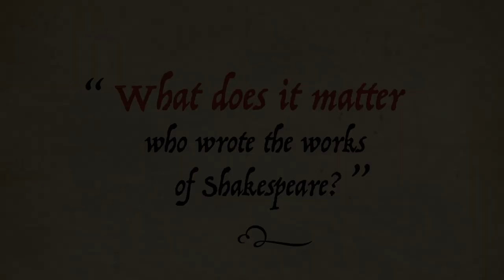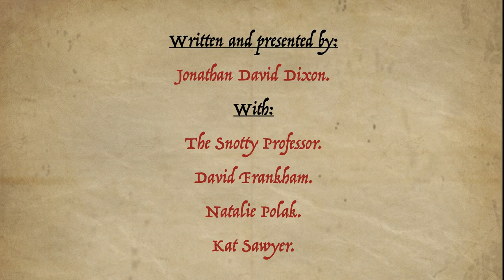What Does it Matter Who Wrote the Works of Shakespeare? by Jonathan Dixon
1st Place winner of the 2021 "Who Wrote Shakespeare?" Video Contest!